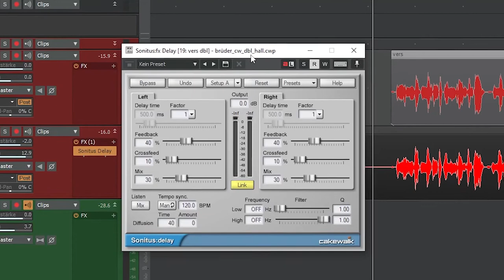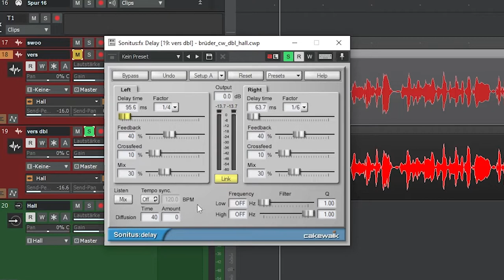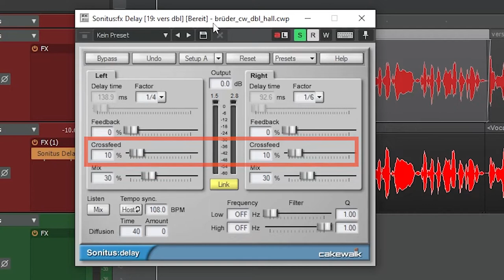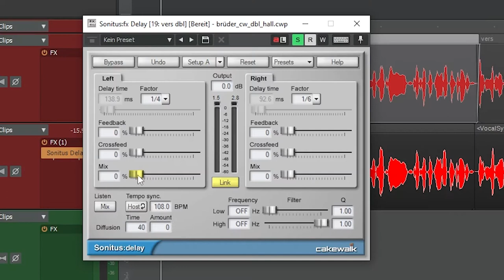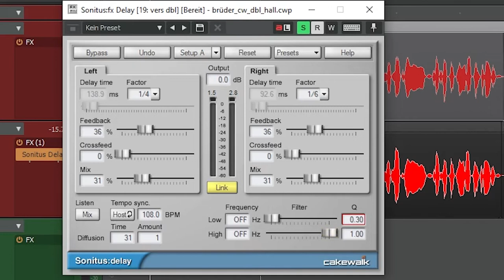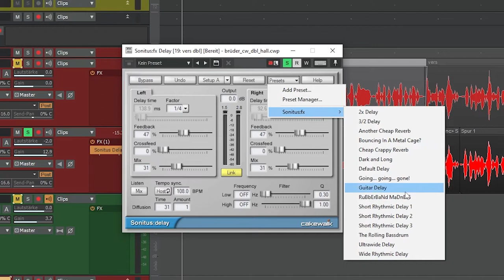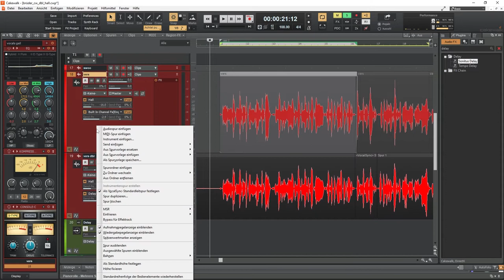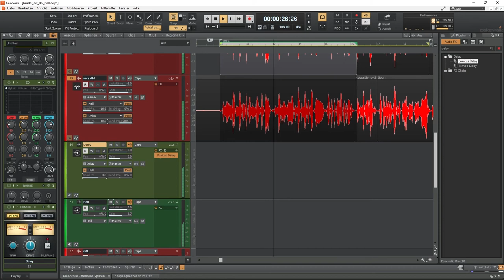Warum Echos (Delay) besser sind als Hall, Teil 15 Cakewalk für Einsteiger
Im heutigen Cakewalk by Bandlab Tutorial in deutsch gehts um das Echo bzw. das Delay. Schon etwas fortgeschrittene Methoden aber dennoch auch für Anfänger geeignet! :-)

Inhalt
0:00 Um, was gehts heute?
0:33 Delay als Insert
1:01 Sonitus Delay Oberfläche
6:16 Delay als Send
8:37 Delay per Send verhallen
9:15 Endcard undso